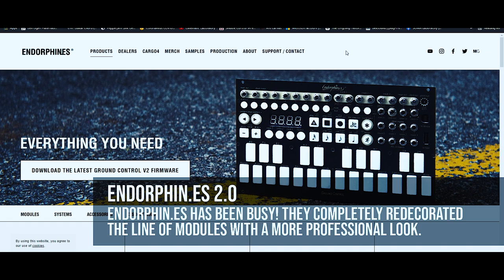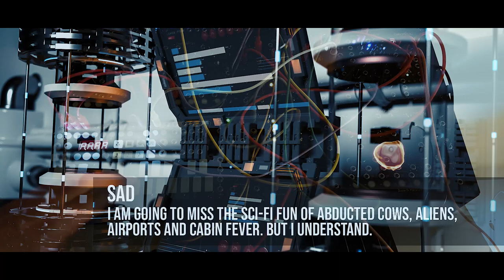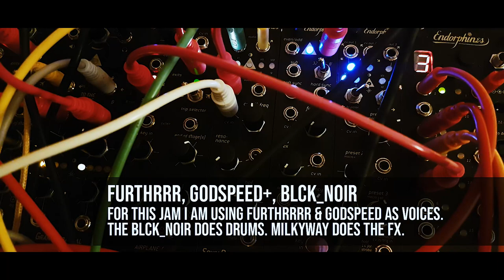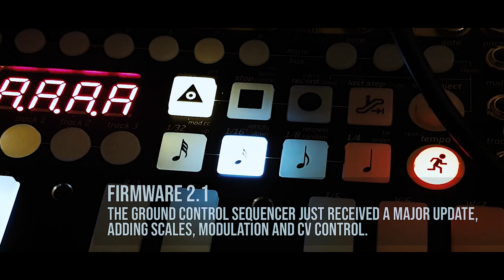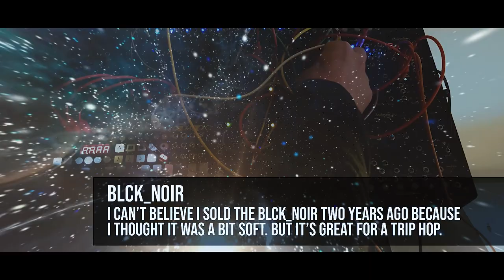Jamuary2022 | Day 19 | Endorphin.es Spaceship Jam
On day 16 I did a jam with Roli Blocks. Today I'll connect the Seaboard to the Shuttle Control for a dark triphop jam.
Endorphin.es recently changed their panels to a more professional style, which means we have to say goodbye to the aliens, abducted cows, airplane terminology and space travel. Personally I loved those but I can understand Andreas and Julia like to take their brand to the next level. Love you guys, but  I am going to dearly miss the alien with the Salvador Dali mustache. Fortunately, a new panel doesn't change the sound. It can still rip space apart and make wormholes.

Tomorrow I'll use the DFAM with ShuttleControl and the Seaboard.